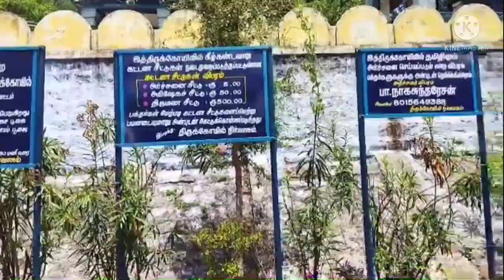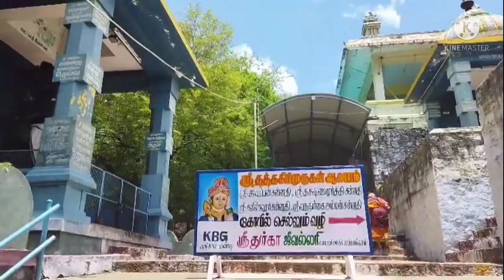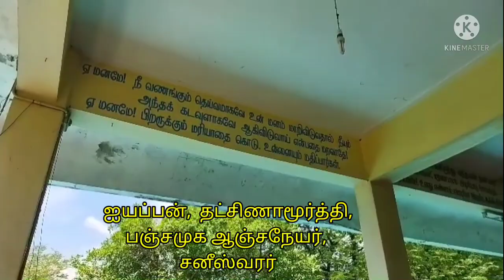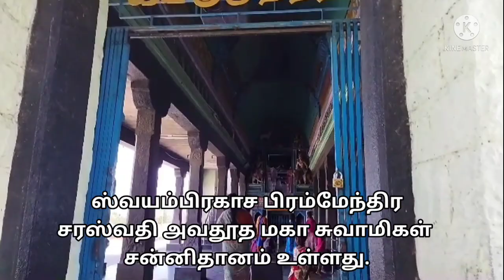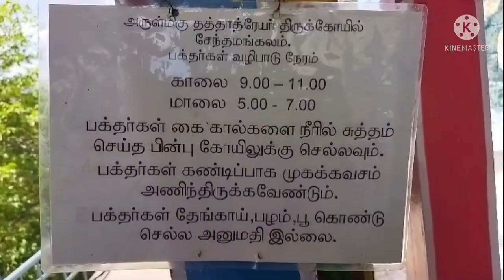Thathagiri Murugan temple, sendhamangalam namakkal|தத்தகிரி முருகன் கோயில்murugantemple